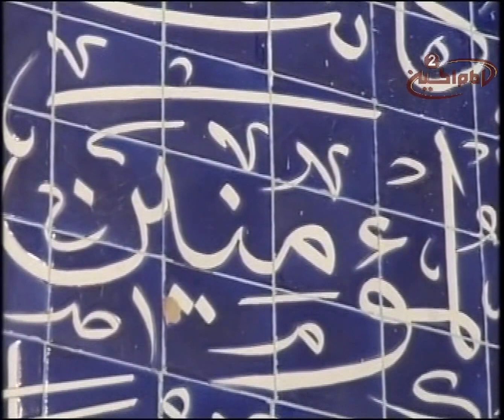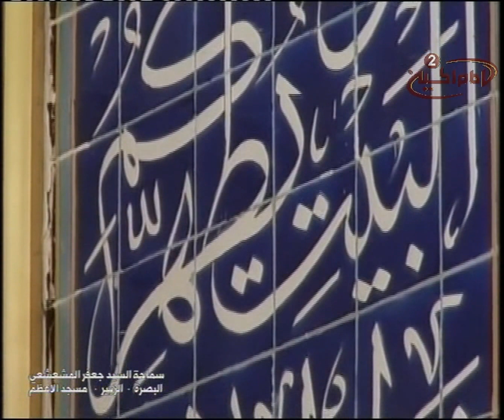محاضرة سماحة السيد جعفر المشعشعي حفظه الله "اليوم 5" / شهر رمضان 1436 هـ